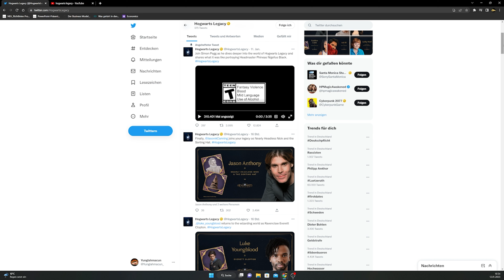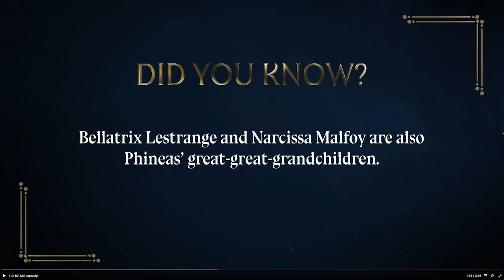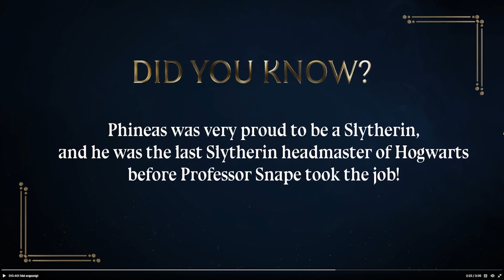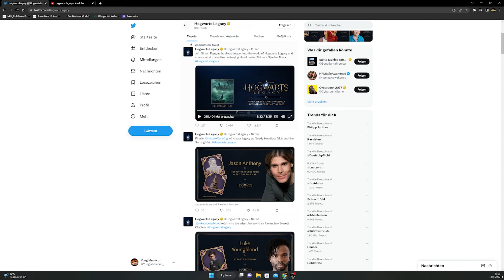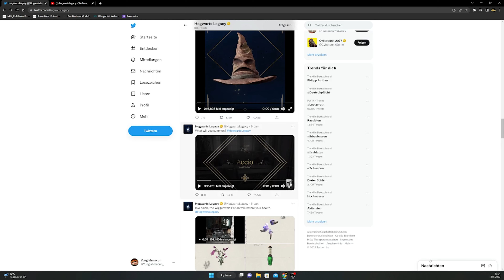SCHULLEITER in HOGWARTS LEGACY revealed + neues Gameplay von Accio und Incendio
Moin Potterheads, wir haben neuen Stuff, den wir uns anschauen: der Schulleiter und dessen Synchronstimme wurden vorgestellt. Außerdem sehen wir die Zauber Accio und Incendio in verschiedenen Einsatzmöglichkeiten und ein detailliertes Brauen plus Zutaten vom Heiltrank.
Lasst gerne etwas Liebe da, jede Interaktion hilft mir und meinem Kanal weiter und ist für euch komplett kostenlos.

00:00 Intro
00:29 Support
00:47 Schulleiter und Synchronsprecher
04:17 Sprechender Hut Animation
04:29 Accio neues Gameplay
05:02 Zaubertrank neues Gameplay
05:56 Incendio neues Gameplay
06:20 Gegner-Klassen reveald
07:02 Feuer-Schockwelle
07:51 Zusammenfassung
08:39 Outro
Ihr wollt keine Streams mehr verpassen und Hogwarts Legacy live ab dem 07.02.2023 verfolgen:

Als Gamer aus Hamburg habe ich seit Kindesalter Spaß an den verschiedensten Games und Storys. Insbesondere Scifi und Fantasy spielen dabei eine große Rolle.
Zur Zeit dreht sich auf meinem Kanal alles um 🧙‍♂️Hogwarts Legacy🧙‍♂️ Content. Bis zum Release werden wir Leaks & Co. durchgehen. Ab Release wird es dann Guides und Gameplay auf der PS5 zum Spiel geben.
Neben Hogwarts Legacy spiele ich diverse andere Games wie Warzone 2.0, Fall Guys und viele Singleplayer Spiele. Damit mein Kanal nachhaltig wachsen kann, bin ich auf euer ehrliches Feedback angewiesen. Sollte euch mein Content gefallen, könnt ihr mich gerne kostenlos mit einem Abo supporten🎉.